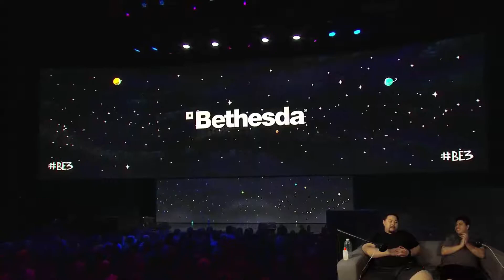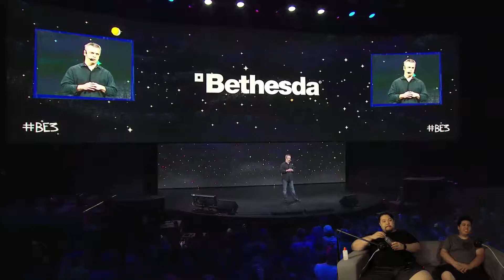E3 2017 Bethesda Conference Part 2 | Coiled Gamers Podcast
Our podcast of Bethesda Conference